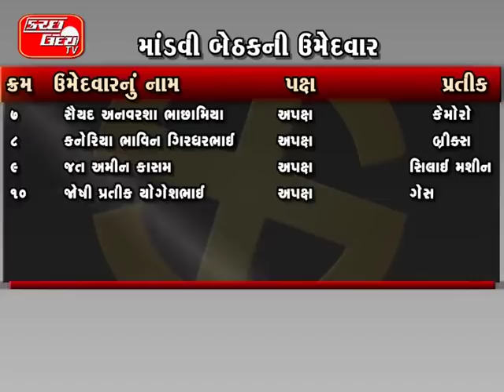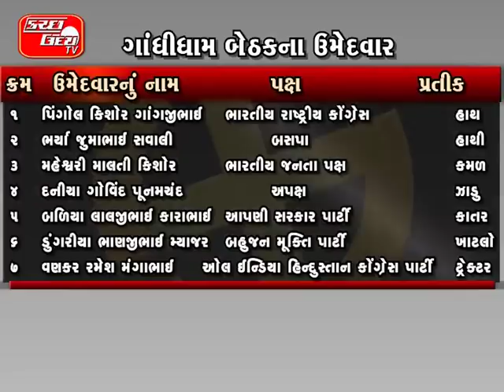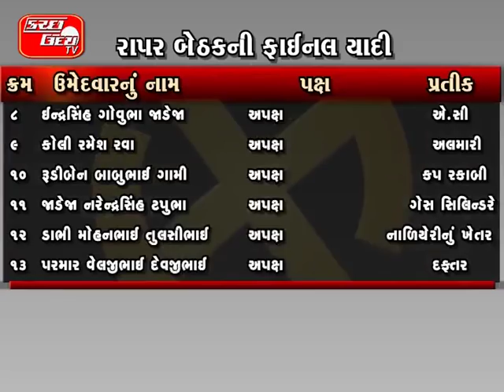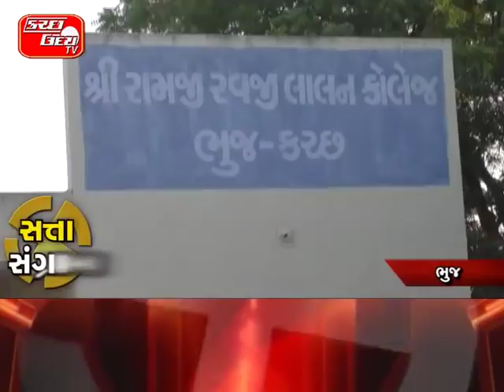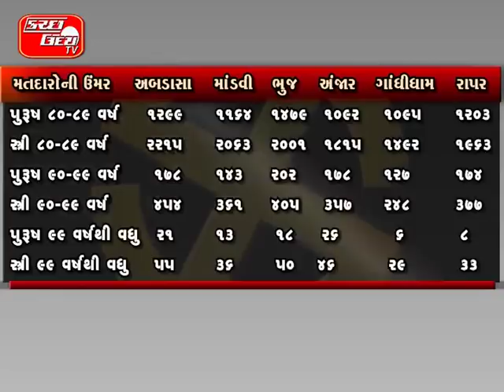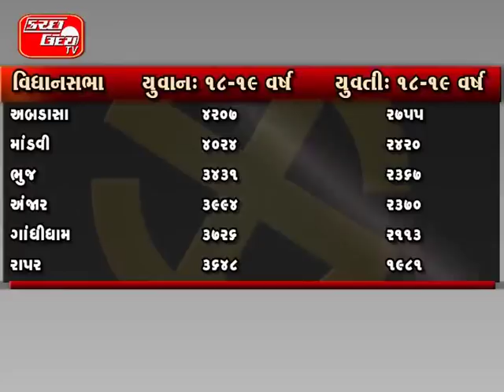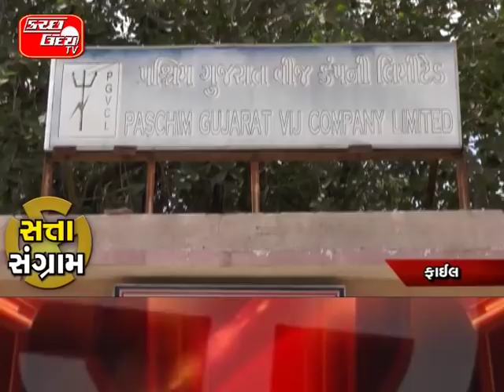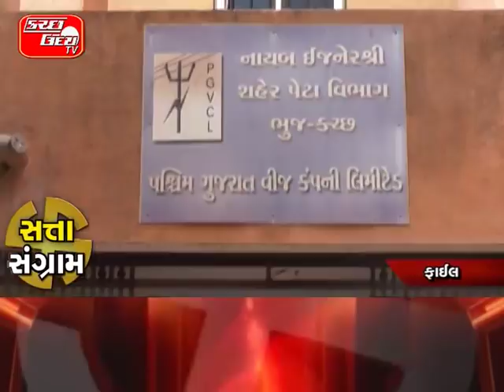KUTCH UDAY TV NEWS 24 11 2017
ફોર્મ પરત ખેંચવાની આજે અંતિમ તારીખે કુલ મળીને 33 ઉમેદવારોએ પોતાનું ફોર્મ પાછું ખેચી લેતા હવે કચ્છની છ બેઠકો પર કુલ 80 ઉમેદવારો મેદાને બચ્યા છે. અબડાસામાં 11 ઉમેદવારો, માંડવીમાં ૧૭ ઉમેદવારો, ભુજમાં ૧૩ ઉમેદવારો, ગાંધીધામમાં ૧૪ ઉમેદવારો, અંજારમાં ૧૨ ઉમેદવારો, રાપરમાં ૧૫ ઉમેદવારો વચ્ચે જંગ જામશે...KU/TV

સરહદી કચ્છના અતિ મહાત્વાકાંક્ષી પ્રોજેકટ ઘડૂલી- સાંતલપુર માર્ગના આડે કોંગ્રેસ પાર્ટીએ રોડા નાખ્યા હતા. તેવો આક્ષેપ ભારતના રક્ષામંત્રી નિર્મલા સીતારામને કર્યો હતો. અમદાવાદ ખાતે આયોજીત એક પત્રકાર પરિષદમાં ગુજરાત વિધાનસભા ચૂંટણીના સહપ્રભારીએ કોંગ્રેસ પર આકરા પ્રહારો કર્યા હતા.. KU/TV

દેશના વડાપ્રધાન નરેન્દ્ર મોદી કચ્છ આવી રહ્યા છે ત્યારે ભુજના લાલન કોલેજથી ગુજરાતની ચુંટણી પ્રચારના શ્રીગણેશ કરશે.. ત્યારે પીએમના પ્રવાસ દરમ્યાન કેટલા સુરક્ષા કર્મીઓની જરૂર છે. તે અંગે એસપીએ લાલન કોલેજનું સ્થળ નિરીક્ષણ કર્યું હતું... KU/TV

વડાપ્રધાનના કચ્છ આગમન પૂર્વે એલર્ટ…સરહદ પર તૈનાત કરાઈ સઘન સુરક્ષા…સેનાના ઉચ્ચાધિકારીઓ દ્વારા સમીક્ષા..દરિયાઈ સીમાનું સ્પીડ બોટથી નિરિક્ષણ… KU/TV

અંજાર વિધાનસભા બેઠકના ભાજપના ઉમેદવાર અને રાજ્યના સંસદીય સચિવ વાસણભાઈ આહિરને અંજાર તાલુકાના ગ્રામ્ય વિસ્તારોમાં વ્યાપક લોક પ્રતિસાદ મળી રહ્યો છે. ગામોમાં લોકસંપર્ક કાર્યક્રમ યોજાયો હતો. તમામ નામોમાં ભાજપના ઉમેદવાર વાસણભાઈ આહિરને વ્યાપક પ્રતિસાદ મળ્યો હતો.. KU/TV

ગાંધીધામ બેઠકના આમ આદમી પાર્ટીના ઉમેદવારને તંત્રએ ભુલથી અપક્ષ તરીકે ચિતરી નાખ્યા હતા. ત્યારે આપના ઉમેદવારે ભુજના રીટર્નીગ ઓફિસરને રજૂઆત કરતા તંત્રએ પોતાની ભૂલ સુધારી હતી. ગત મંગળવારે કુલ 15 ઉમેદવારોએ 17 ફોર્મ ભર્યા હતા.. KU/TV

આગામી વિધાનસભાની ચુંટણીમાં કચ્છની ૬ એ ૬ બેઠક પર ભગવો લહેરાશે તેવી વાત જિલ્લા ભાજપના પ્રવક્તા ઘનશ્યામ ઠક્કરે કરી હતી. સાથે જ જંગી બહુમતિ સાથે ભાજપના ઉમેદવારો વિજય બનશે. અને કોંગ્રેસ મુક્ત કચ્છ બનશે. તો અબડાસા અને માંડવીમાં પણ કોઈ જ પડકાર ન હોવાનું જણાવ્યું હતું… KU/TV

અબડાસા બેઠક પર ભાજપ વતી છબીલભાઈ પટેલ અને કોંગ્રેસ વતી પ્રધ્યુમનસિંહ જાડેજા ચુંટણી લડી રહ્યા છે. ત્યારે ભાજપને ચુંટણીના મેદાન એ જંગમાં પ્રચંડ પ્રતિસાદ મળી રહ્યો છે. તેવામાં અબડાસાની બેઠક પર નખત્રાણા ખાતે ભાજપના ચુંટણી પ્રચાર કાર્યાલયને ખુલ્લુ મુકાયું હતું… KU/TV

કચ્છ જિલ્લાની ૬ વિધાનસભાની બેઠકો પર ૧૪ લાખ ર૪ હજાર ૧૪ર મતદારો નોંધાયેલા છે. જેમાંથી ૭ લાખ ૪૪ હજાર ૪ર૬ પુરૂષ મતદારો જ્યારે ૬ લાખ ૭૯ હજાર ૭૧૬ સ્ત્રી મતદારોનો સમાવેશ થાય છે. જેમાં ૯૯ વર્ષથી વધુની ઉમરના કુલ ૩૪૧ મતદારો છે. તો ૩૭ હજાર ૩૬ યુવા મતદારો લોકશાહીના મહાપર્વમાં પ્રથમ વખત ભાગ લેશે. તેમા ર૩ હજાર ૩૦ યુવાનો અને યુવતી ૧૪ હજાર ૬ યુવતિઓનો સમાવેશ થાય છે.. KU/TV

ભુજ વિસ્તારમાં ઠંડીના વધતા પ્રમાણ વચ્ચે વિધાનસભા ચૂંટણી જંગના પ્રચાર કાર્યથી રાજકીય ગરમાવો જોવા મળી રહ્યો છે. ભુજ બેઠકના ભાજપના ઉમેદવાર અને વર્તમાન ધારાસભ્ય ડોકટર નિમાબેન આચાર્યએ પોતાના પ્રચાર કાર્યને વેગવાન બનાવ્યો છે. .. KU/TV

કોંગ્રેસ પાર્ટી પણ ભુજ વિધાનસભા બેઠક કબજે કરવા સજ્જ બની છે. ગત ગુરૂવારે જિલ્લા મથક ભુજ ખાતે શહેર અને તાલુકા કોંગ્રેસ કાર્યકરો અને હોદ્દેદારોની બેઠક મળી હતી. જિલ્લા કોંગ્રેસ પ્રમુખના અધ્યક્ષસ્થાને મળેલી આ બેઠકમાં ભુજ બેઠકના ઉમેદવાર આદમભાઈ ચાકી, ચૂંટણી પ્રભારી ઉપરાંત શહેર અને તાલુકા કોંગ્રેસના આગેવાનો ઉપસ્થિત રહ્યા હતા... KU/TV

મતદાન સમયે ઈલેક્ટ્રિક સપ્લાય જાળવી રાખવા વીજતંત્ર દ્વારા કવાયત આદરવામાં આવી છે. ભુજ સર્કલના એક્ઝિક્યુટીવ ઈજનેર પી.આર. વ્યાસે જણાવ્યું હતું કે, ચુંટણી વિભાગ પાસેથી બુથની સંખ્યા મેળવી લેવામાં આવી હતી. અને તેનું નિરીક્ષણ કર્યા બાદ બુથ પર વીજ સમસ્યા ઉત્પન્ન ન થાય તે માટે કામગીરી કરાઈ રહી છે... KU/TV

નિવૃત્ત પોલીસ કર્મીઓ પગારથી વંચિત…ભુજ જીયુવીએનએલમાં બજાવે છે ફરજ…કર્મચારીઓને ત્રણ માસનો પગાર નહી… KU/TV

ધોરણ-૧૨ની ખાસ પરીક્ષાનું કાલે પરિણામ…કચ્છની ૨૪૩૧ છાત્રોનું નક્કી થશે ભાવિ…પરીક્ષાના પરિણામને લઈને છાત્રો ઉત્સુક.. KU/TV

ભુજ સુધરાઈના કર્મચારીઓનું પરાક્રમ…ચૂંટણી વખતે વગર રજાએ ગયા લગ્નમાં…રજા વિના સુરેન્દ્રનગર લગ્નમાં ખાધા લાડૂ… KU/TV

 કચ્છમાં ઠંડીના જારમાં આંશિક ઘટાડા…નલિયાનો પારો ૧૦.૨ ડિગ્રી નોંધાયો..ભુજ ૧૩.૬ ડિગ્રી, કંડલા(એ)૧૦.૫ ડિગ્રી… KU/TV